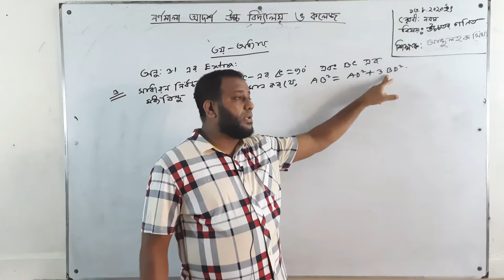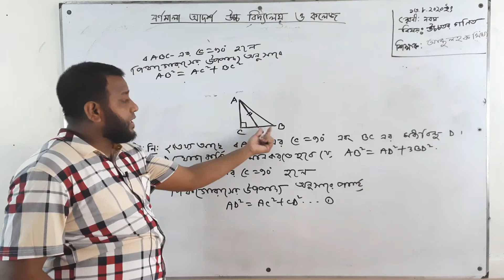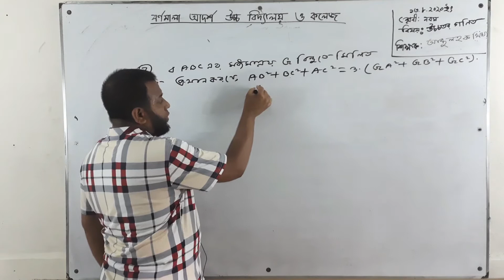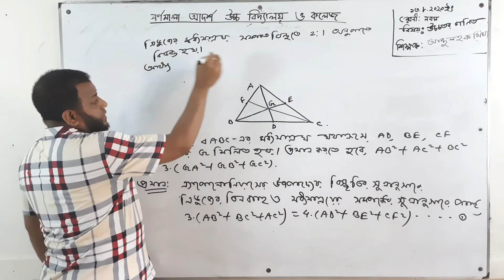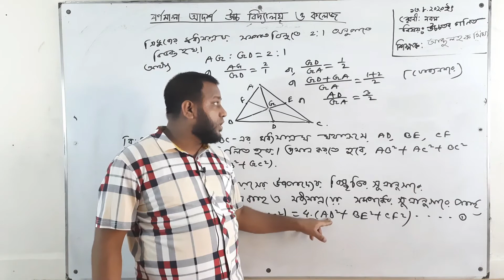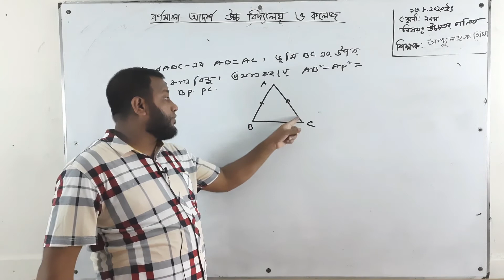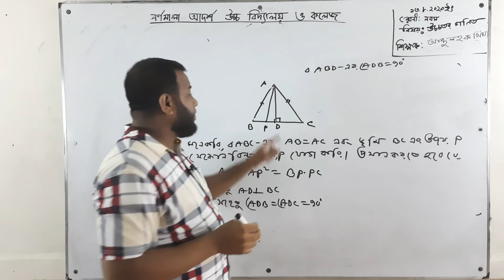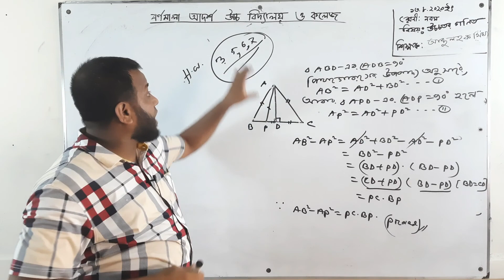Class: IX | নবম শ্রেণি | উচ্চতর গণিত | ৩য় অধ্যায় | Extra ৩ং